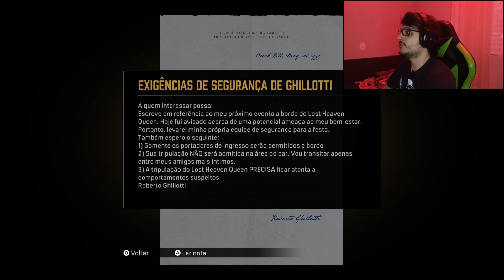O ANIVERSARIO |Mafia Definitive Edition #13| Série Gameplay PT.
Fala ai galera tudo bem com vocês ?!
A guerra começou de forma oficial, e as duas famílias estão em conflito.
Para conseguirmos pegar o Morello temos primeiro que enfraquece-lo, e mostrar a todos, que é um mau negocio apoia-lo. Nesse contexto, temos uma festa de aniversario para participar. E Nosso presente não vira embalado!